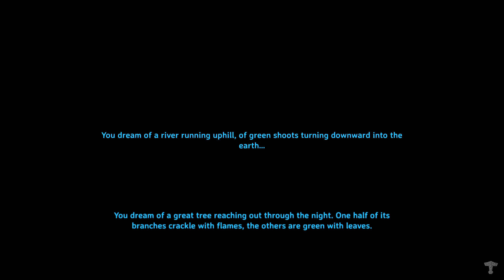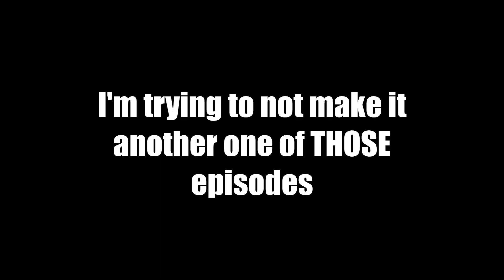Valheim #7 - The Search For The Black Forest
In this episode of Valheim the duo go exploring in search for and find the Black Forest but also find something more sinister within!

Dark Mind - Wendel Scherer

New York Minute - T. Morri - Intro
Boss Encountered - Trailer Worx
Epic Voyage - Dream Cave
Stepping Aside - Kikoru
Samba No Pé - Rubén Cortés - Outro